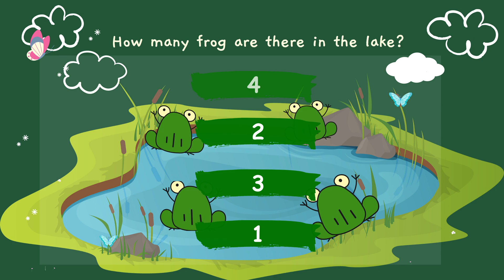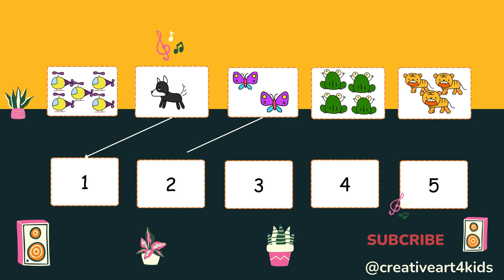1. Count from 1 to 5 | Math For Kids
Read 5 little apples story.